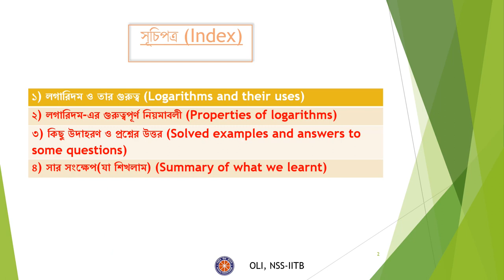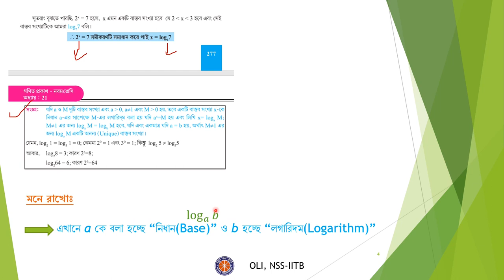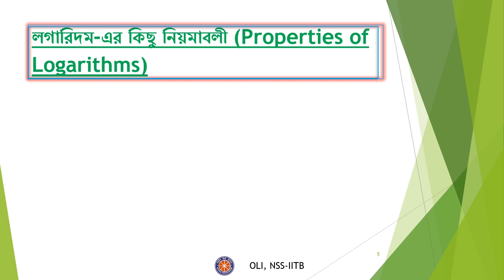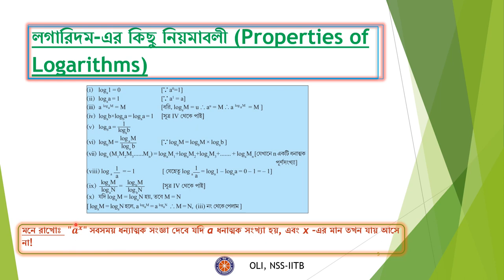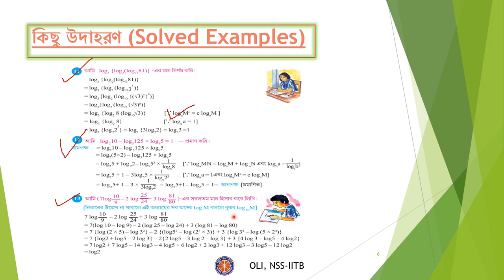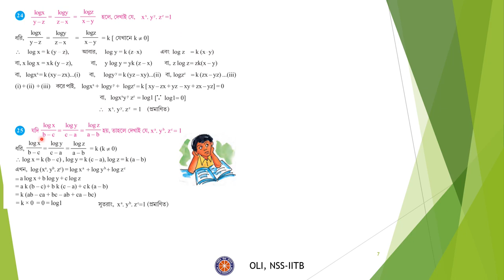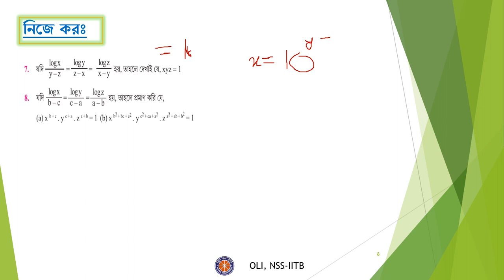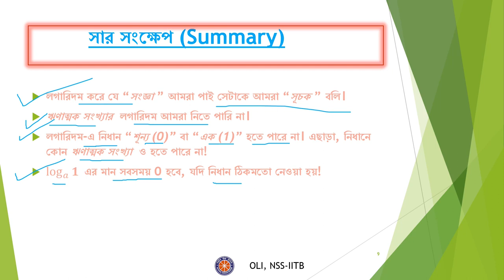Logarithms (লগারিদম) | Bengali Medium | Class 9 Maths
This video explains logarithms, its uses, its properties, how and when to use those properties and examples based on those properties.
Taught by: Arnab Mondal
Reviewed by: Juhi Pal
Edited by: Ridayesh Parab
To download this video, click on this link:

00:00 Introduction
00:24 Index
01:08 Logarithms
03:14 Uses
11:44 Properties
19:23 Solved Examples
25:58 Solved Examples
32:02 Exercise question
36:02 Summary
37:27 Thank You slide